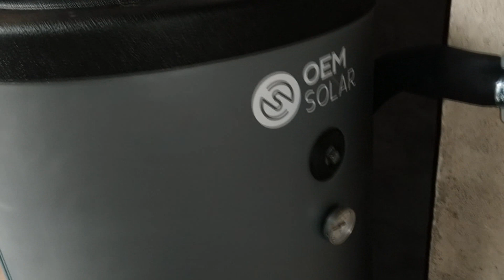Gaz w górę a tu Kotłownia Gazowa na Śląsku w nowato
Czas pokaże, czy to dobry pomysł jesli chodzi o ekonomię.
Na pewno jest wygodny, komfortowy. A za komfort czasami warto dopłacić.

Kocioł gazowy Warmhaus Enerwa Plus jednofunkcyjny
i nowato

Zapraszamy Ciechanów i Rybnik